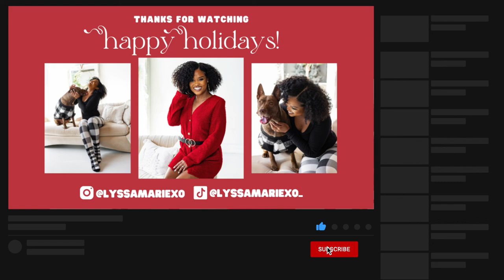BEST OF 2022! CURLY HAIR, BEAUTY + SKIN CARE FAVORITES GOLDEN LYSS AWARDS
LYSSMAS Day 12 | MERRY CHRISTMAS FRIENDS!! The 3rd annual Golden Lyss Awards is HERE!! We’re covering the BEST of the BEST products I used in 2022 for hair, skin, beauty and body care. Hope you enjoy, and have a happy and restful holiday season. XO

LINKS

authentic beauty concept hydrate mask
aveda nutriplenish™ treatment masque